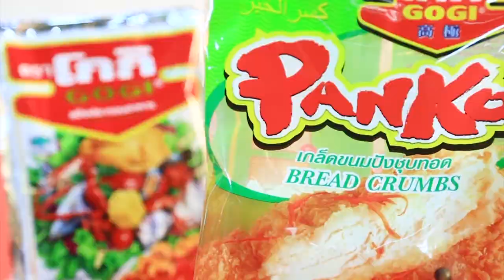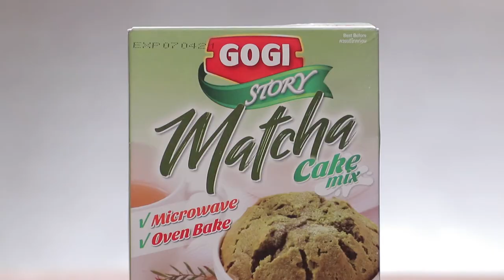เต็มปากเต็มคำ (ทำกินเอง) เมนู ปลาดุกฟู / ปลาดุกฟูผัดพริกขิง l EP.52 [1/3]